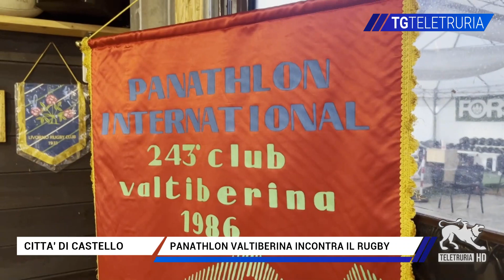Panathlon Valtiberina incontra il Rugby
Il Panathlon Club Valtiberina incontra il Rugby. Un'occasione per conoscere questo sport che sta vivendo un momento di forte espansione ed evidenziarne i valori.